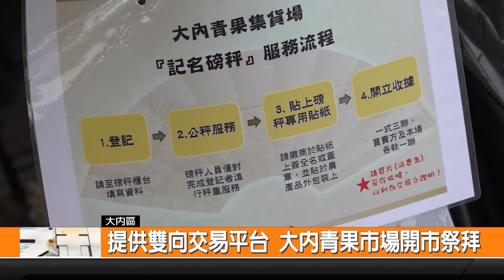提供雙向交易平台 大內青果市場開市祭拜-新永安新聞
為了要讓農民和消費者 可以有一個交易的平台和空間 臺南大內青果市長進行開市祭拜 今年因為氣候的關係 讓在地的芒果減產了相當多 價錢比去年高 也成為了市場上搶手的農產